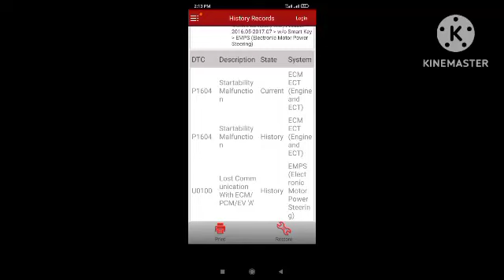Toyota Altis 1.6 ! How to solved code ( p1604 ) .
Al Qaim Auto Rawalpindi ! Watts app number ! 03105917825__________________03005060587